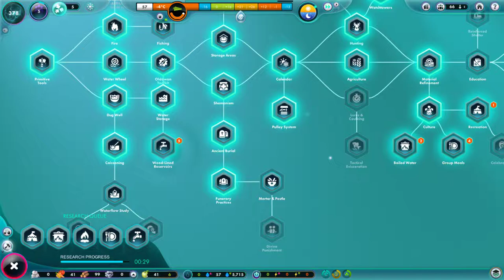The Universim #03 سويت مدرسة